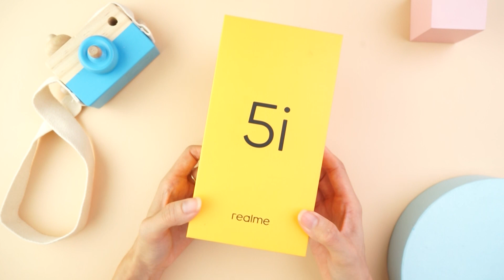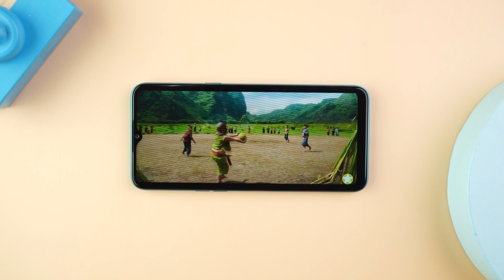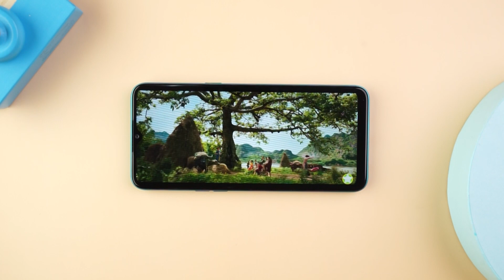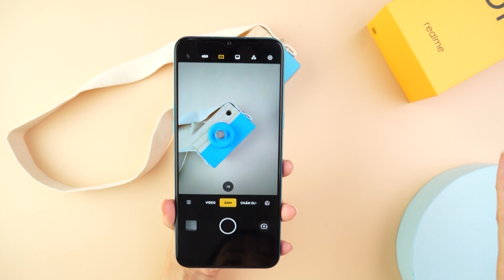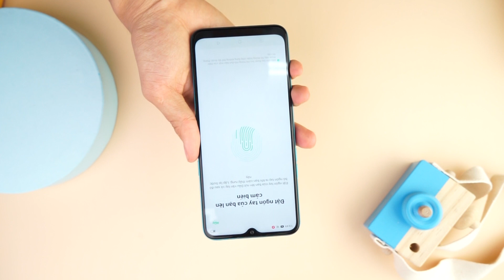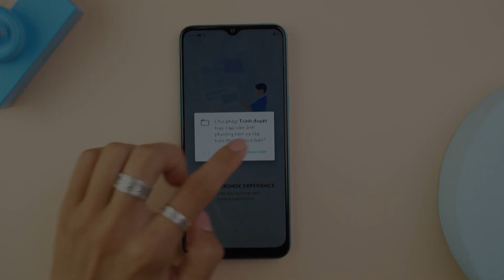Realme 5i Review: Snap 665, Pin lớn, 4 Camera Đủ đối đầu Vsmart Active 3????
Một sản phẩm mới đến từ nhà Realme tham gia cuộc chiến smartphone đầu năm nay, chiếc Realme 5i, với thiết kế mặt lưng được thay đổi, cấu hình tương tự realme 5. Liệu có được mọi người đón nhận không?
Cụ thể mọi người xem video trên tay chiếc smart phone mới này nhé!

- Công nghệ
- Điện thoại
- Đánh giá điện thoại
- Máy tính
- Laptop